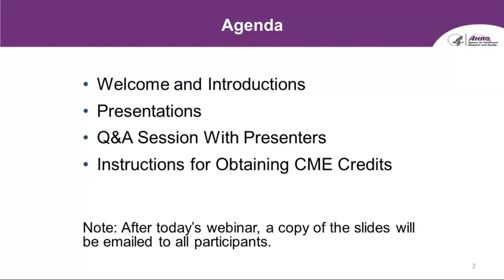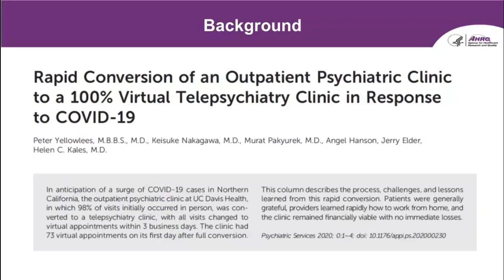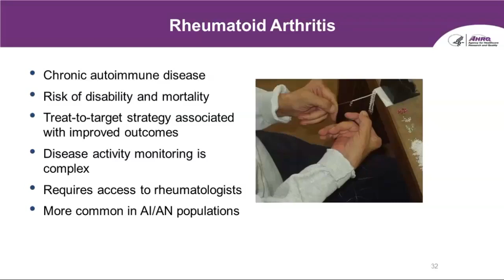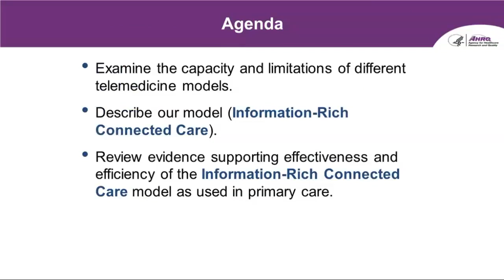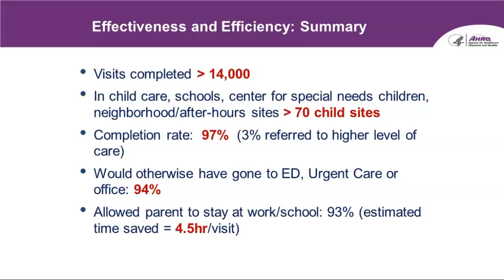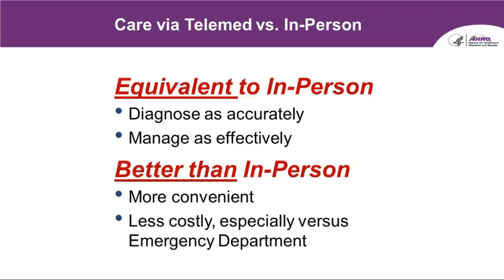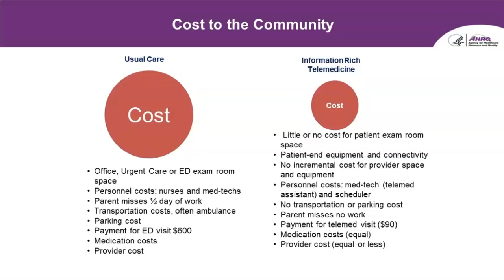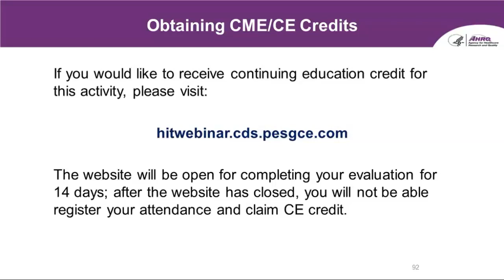The Role of Telehealth to Increase Access to Care and Improve Healthcare Quality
This Web conference discusses how telehealth can increase access to care and improve healthcare quality. Held June 9, 2020 with speakers Glen Xiong, MD, Elizabeth Ferucci, MD, MPH, and Kenneth McConnochie, MD, MPH.